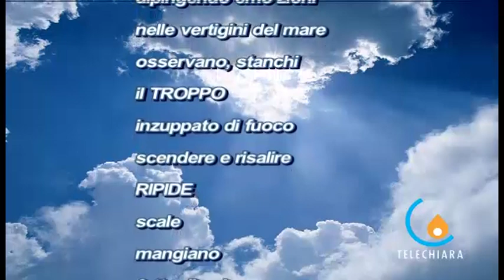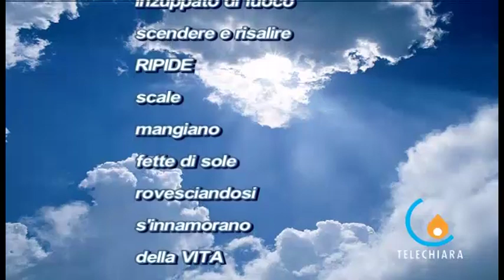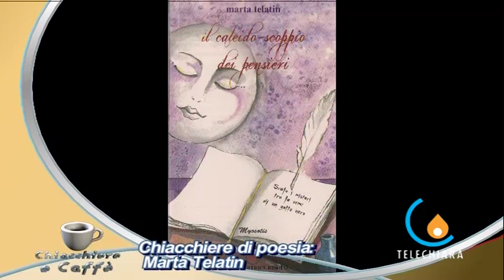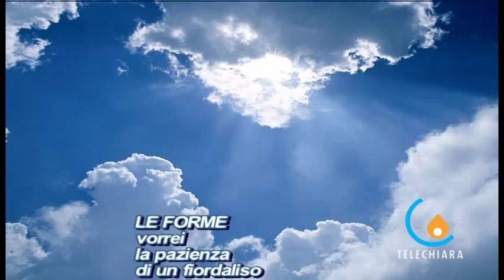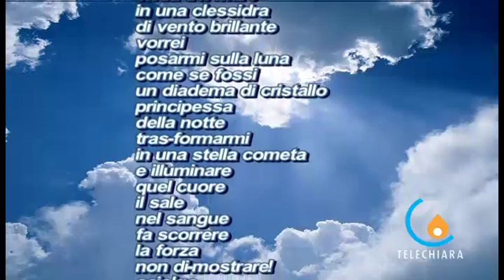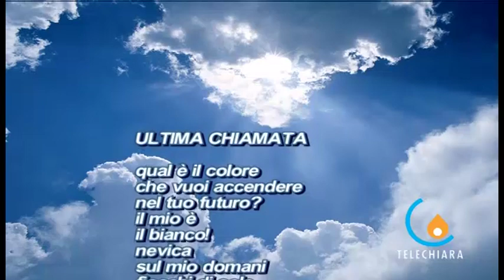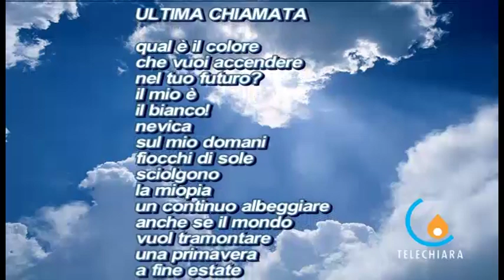C&C 120 06/04/12 CHIACCHIERE DI DISABILITA' VISIVA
Padova - Più che una puntata una lezione di vita. Dal racconto della esperienze degli ospiti in studio, rifletteremo sulla disabilità visiva e sul come essa viene percepita dalla società, in un percorso arricchito dalla lettura di alcune poesie dell'autrice padovana Marta Telatin
 (Barzon Elisa)